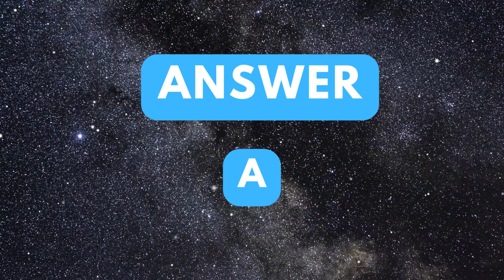Question 75 | Linux Interview Questions